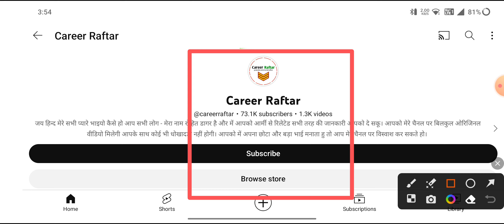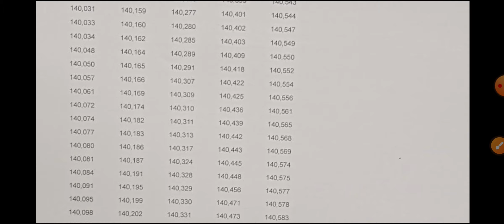इंतजार खत्म सेंटर ने किया एक और AGNIVEER रिजल्ट घोषित 2023 | army centre agniveer result 2023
👉👉All Centre Agniveer Result List 2023👈👈